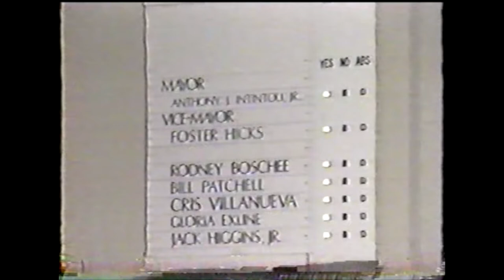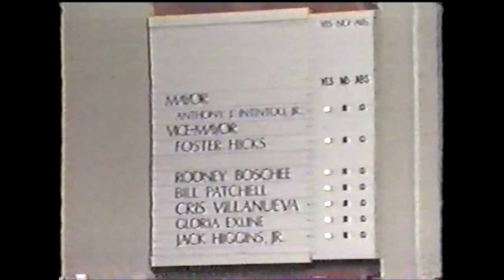Mare Island Conversion Project Council Meeting -IDAW vs. BOE- 1996 [FULL MEETING]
In 1996, the City of Vallejo CA wanted to start conversion of the former Mare Island Naval Base to a new business/residential district. Bidding for the project started and various local businesses rushed in for a chance to work on the large project. Near the end of the bidding period, the lowest bidder at the time was a local company BOE. However, at the last minute, a lower bid was submitted by OEC, who partnered with New York engineering firm IDAW. This caused controversy among the local businesses in the area.

Many were upset that the job was being outsourced to an out-of-state corporation instead of the local businesses. Some believed it was unethical to steal the bid at the very last minute. Others even accused OEC and IDAW that they purposely underestimated their costs to get the job. And so, the City of Vallejo held a city council meeting to investigate the situation.

During the council meeting, a compromise was suggested before OEC: They could continue to fight for their case along side with IDAW or join the other local businesses and have secured work. When presented this compromise, OEC respectfully declined the offer to join the other local businesses and decided to stick with their original partnership with IDAW.

After the investigation, it was determined that the estimated cost of the job by IDAW and OEC was highly accurate and that the bid was submitted within the deadline. Ultimately, OEC and IDAW were given the job with a unanimous vote of approval by the City Council of Vallejo.

Sorry that this recording has some major lip sync issues.